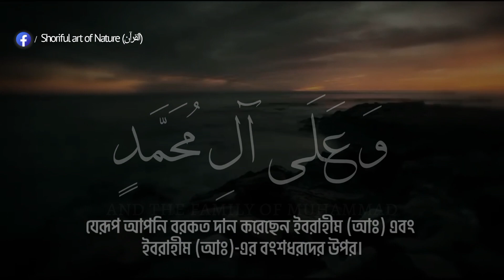দুরুদে ইব্রাহীমঃاللَّهُمَّ صَلِّ عَلَى مُحَمَّدٍ، وَعَلَى آلِ مُحَمَّدٍ❤️❤️🤲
দুরুদে ইব্রাহীমঃ